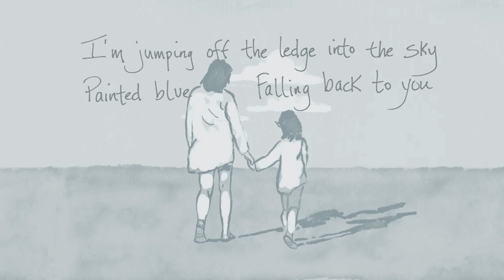Sarah Jarosz - Painted Blue (Official Audio)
Lyrics:
Looking through the windows of my eyes
Painted blue
Dreaming back to you

I’m jumping off the ledge into the sky
Painted blue
Falling back to you

All those colors bleeding into one
All those others looking for the sun to lead them in
To begin to find the light of a friend
Lead them in to begin to find the light

Heron on the shoreline of my mind
Painted blue
Flying back to you

I’m looking through the windows to the skies
Through blue eyes
See the morning rise